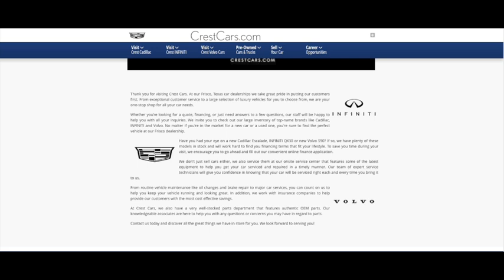Do the TexasRangers Want GM Chris Young Back in 2025?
Norm's 'Picks of the Pole 2024' are ready to roll!

Join the NEW Fan Stream Sports Facebook Page to interact with hosts and other fans

Listen on the Go, 24/7! Download the NEW Fan Stream Sports APP on iOS and Android!

Crest Cadillac, Infiniti and Volvo at CrestCars.com